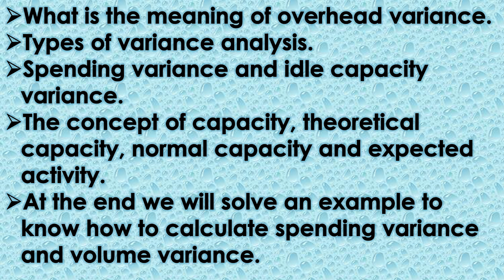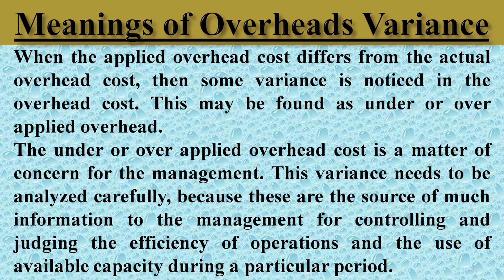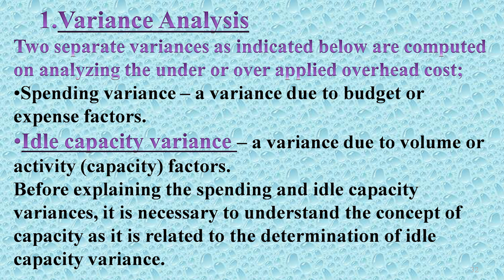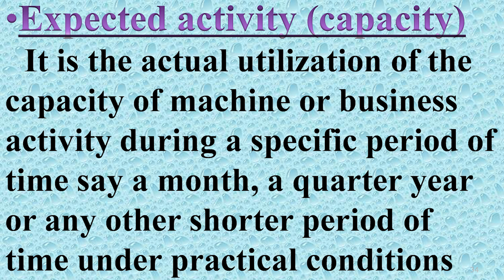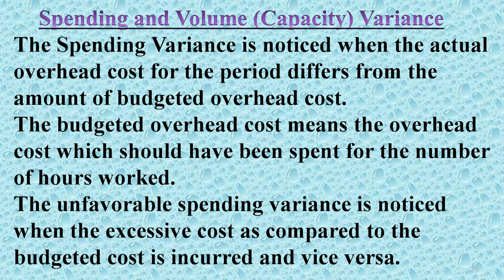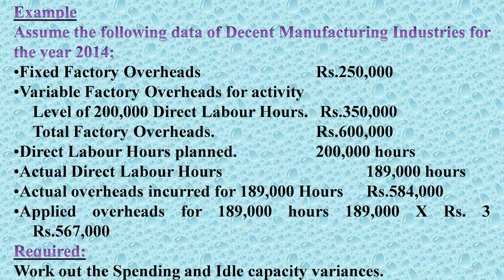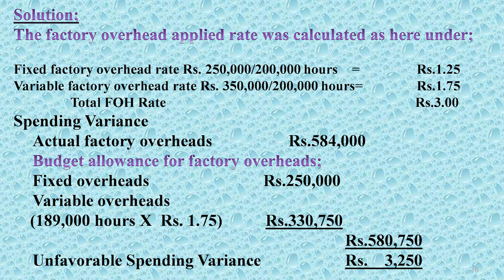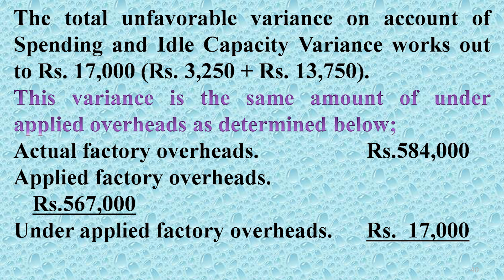Cost Accounting (5410,462) | Program 16 | Factory Overheads | AIOU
Course Code: Cost Accounting
Course Code: 5410 and 462
Topic: Factory Overheads | Actual , applied and Variance analysis
Unit No: 08
Program No: 16
Program Level: BS
Export: Muhammad Munir Ahmed, AIOU
Coordinator: Muhammad Munir Ahmed, AIOU
Produced by : Shahzad Ali Raki
Production Assistant: Pervaiz Hanif
presentation: Institute of Educational Technology